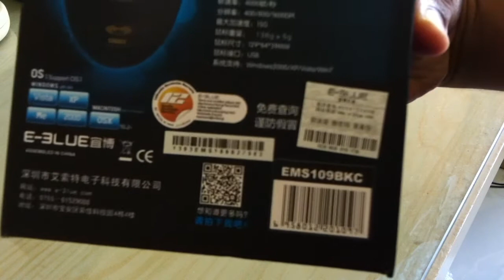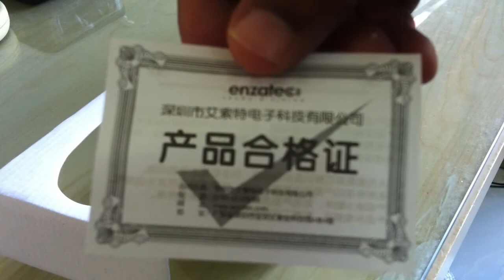Unboxing Cobra E-Blue Gaming Mouse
Cobra E-3lue High Precision Gaming Mouse with Side Control 1600dpi